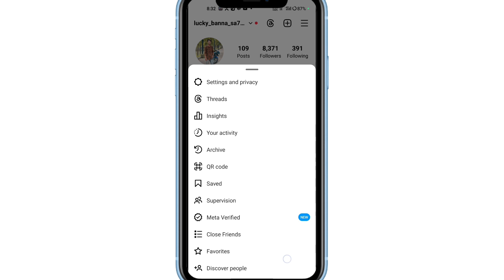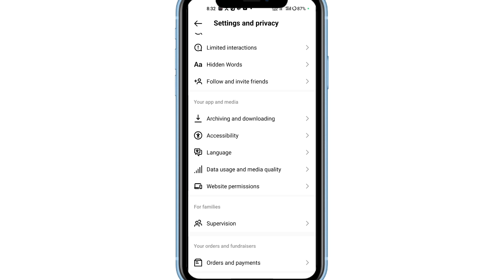Instagram Par Kisi Ko Favorites Se Kaise Hataye !! How To Remove Any Account In Instagram Favorites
Instagram New Feature Favorites | Instagram Favorites Option | How To Use Instagram Favorite Feature